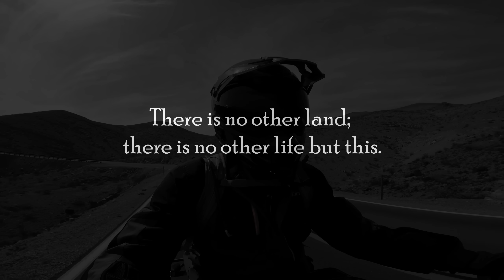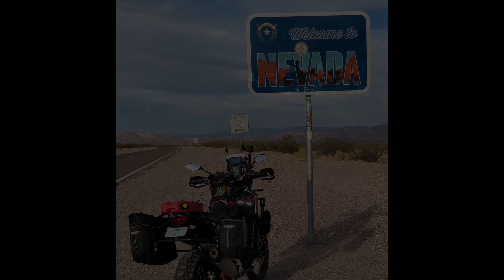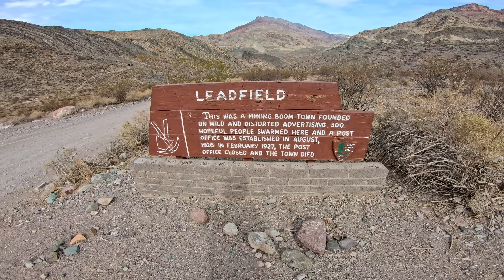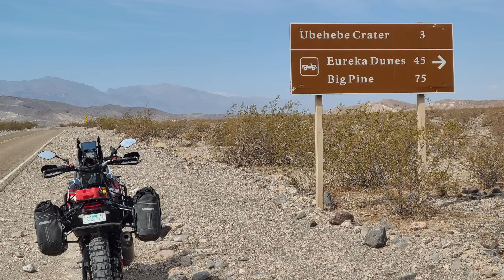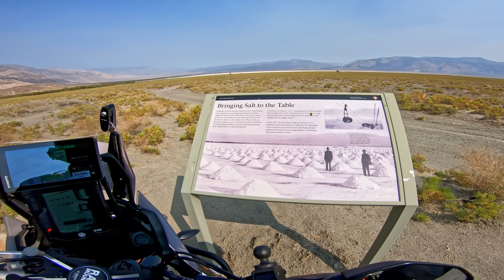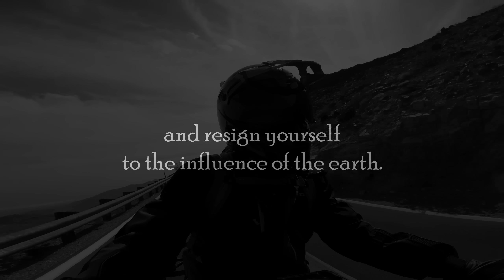Death Valley Adventure - Solo - Yamaha Tenere 700 (SHORT EDIT)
Death Valley solo on Yamaha Tenere 700.